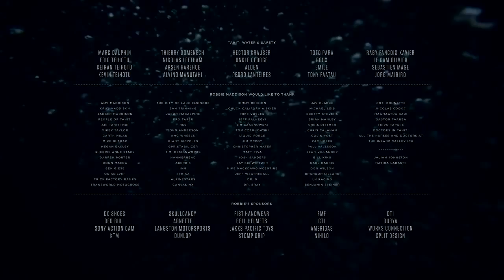DC SHOES ROBBIE MADDISON'S PIPE DREAM